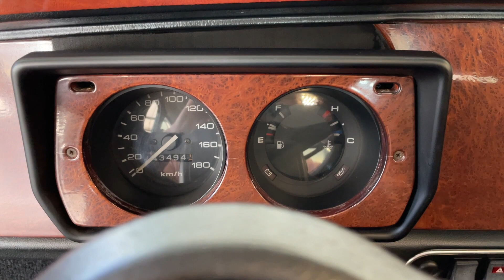PCARMARKET Auction: Start Up Interior & Exterior - 1995 Rover Mini Open Top Balmoral Edition